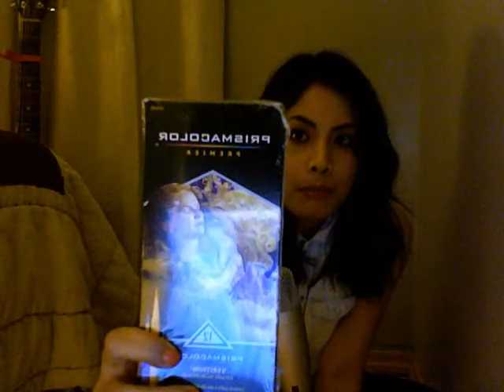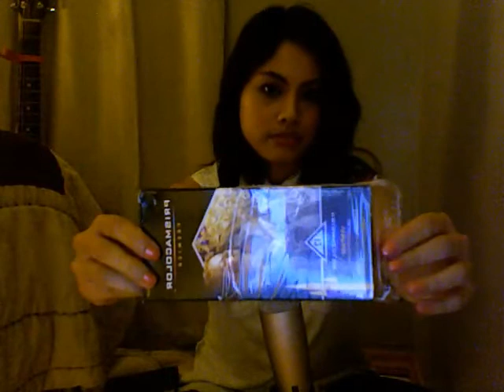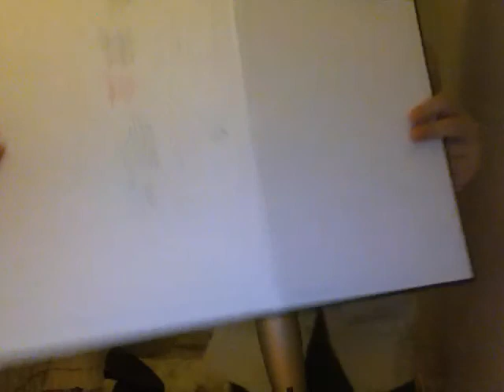art materials - asmr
Another video from my Asmrland channel.  Hope you find it relaxing! xx